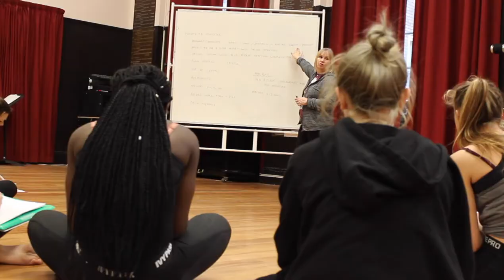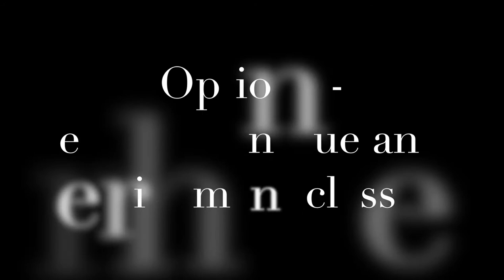Dance A-Level at Hills Road Sixth Form College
Hills Road Sixth Form College Cambridge offers A-Levels in both DANCE and DRAMA & THEATRE STUDIES. We also offer a whole range of extra-curricular performance opportunities.